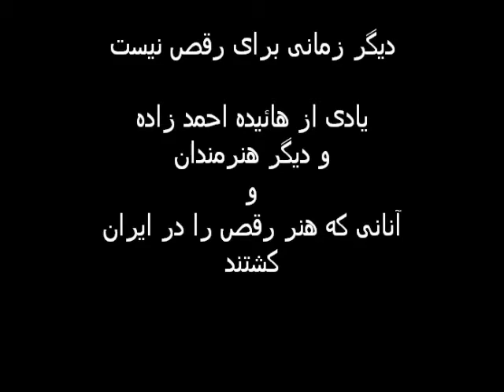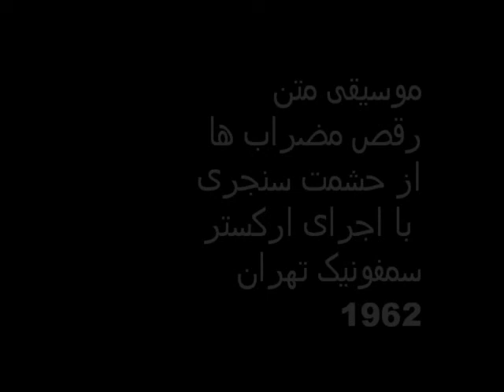The dance is over زمان رقص گذشت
یادی از  هائیده احمد زاده و دیگر هنرمندان
و آنانی که این هنر را در ایران کشتند
موسیقی متن از حشمت سنجری
رقص مضرابها